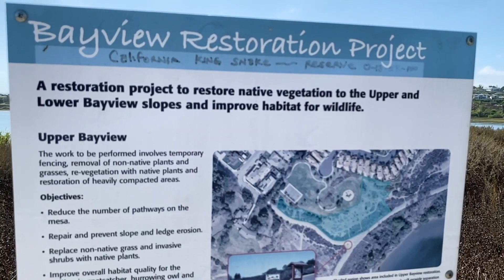Newport Back Bay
A short tour of the Upper Newport Bay Ecological Reserve